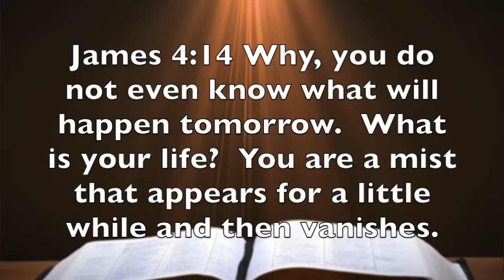James 4:14 -- Are You Willing To Engage?